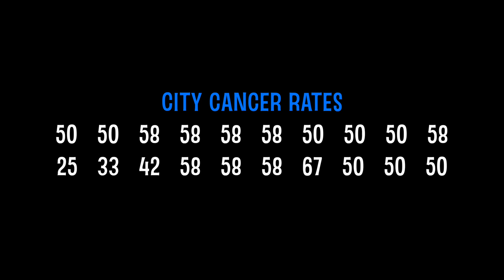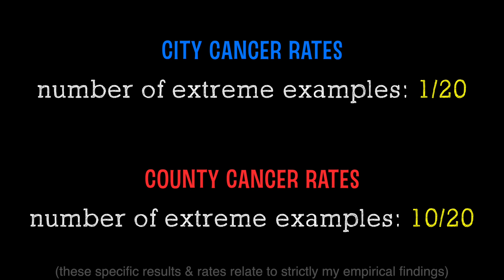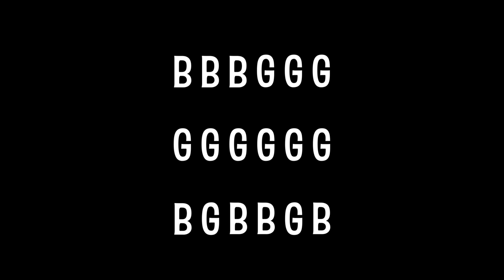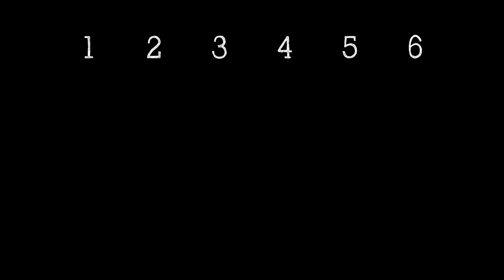The Law of Small Numbers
We don't get how statistics or randomness work and we treat conclusions from small samples with too much confidence. That is the Law of Small Numbers.

Thinking Fast and Slow